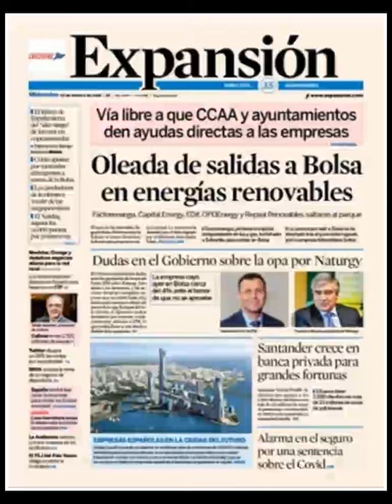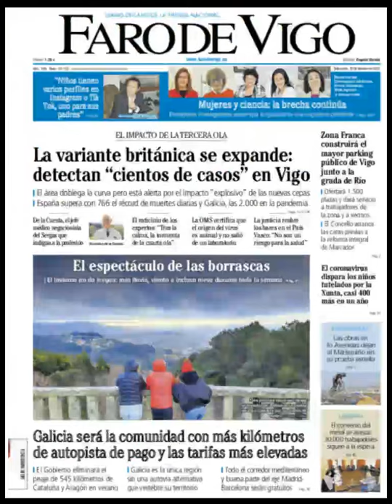Noticias​ Miércoles 10 Febrero 2021 Portadas Titulares Diarios Periódicos España Spain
Principales Titulares de Noticias en Portadas Diarios Periódicos Españoles del Miércoles 10 de Febrero de 2021 ¿Que le Parecio este día? Noticieros Politica​ Fútbol​ Messi​ Barça​ CR7​ Deportes SpainBest​ PoliticosCreanCrisis​ Terrorismo​ Febrero​ Invierno2021​ Invierno​ Noticias​